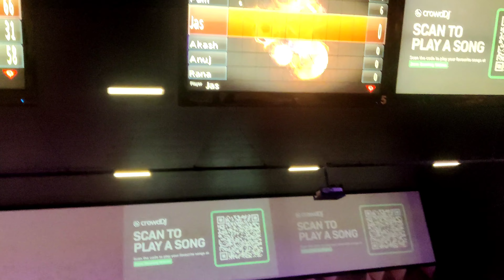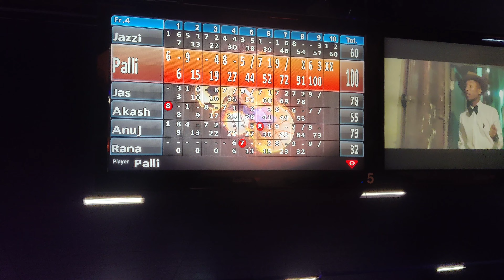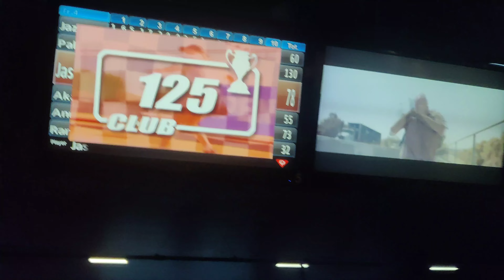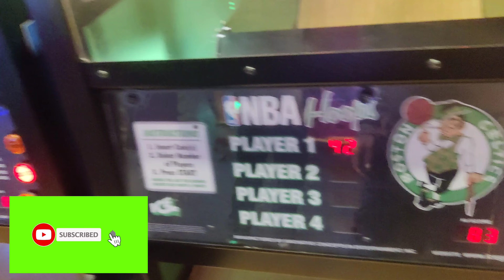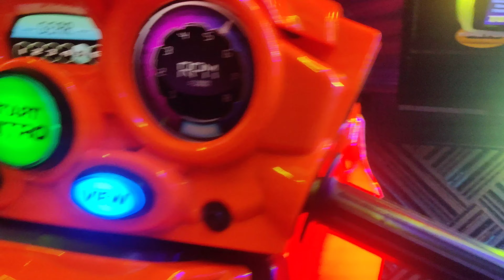AUCKLAND TRIP 🇦🇺| ZONE BOWLING CENTER 🥎 | BROTHER 💪| YARRIAN ♥️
Is Auckland Sky Tower worth it?

How many days of rain in Auckland?

What age is suitable for ten pin bowling?

What is the secret to ten pin bowling?